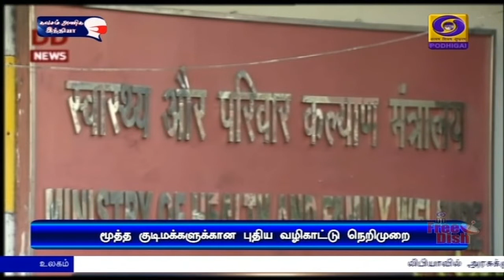ரெம்டெசிவிர் பயன்பாட்டுக்கு கட்டுப்பாடுPodhigaiTamilNews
கல்லீரல், சிறுநீரக பாதிப்பு உடைய மூத்த குடிமக்கள்,  வீட்டிலேயே சிகிச்சை  பெறுவோருக்கு  ரெம்டெசிவிர் மருந்து பரிந்துரைக்கப்பட மாட்டாது - புதிய வழிகாட்டு நெறிமுறைகளை வெளியிட்டது மத்திய சுகாதாரத்துறை.